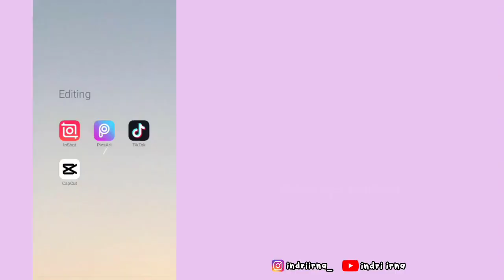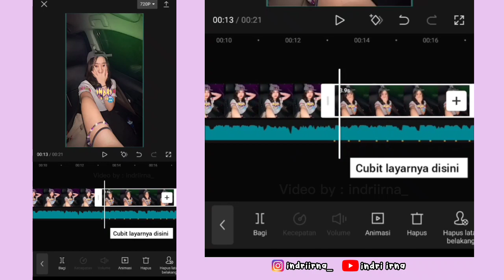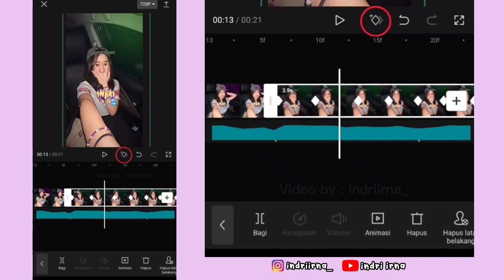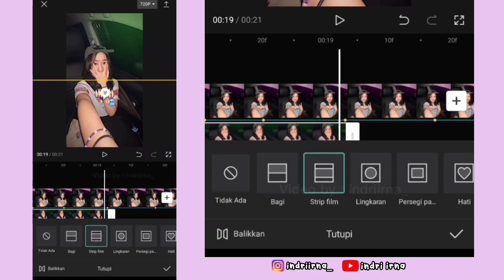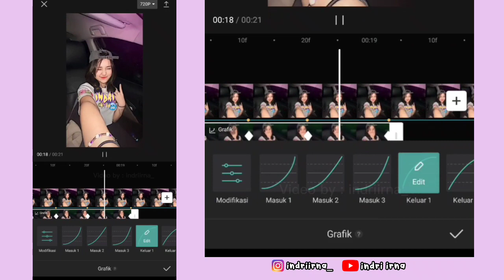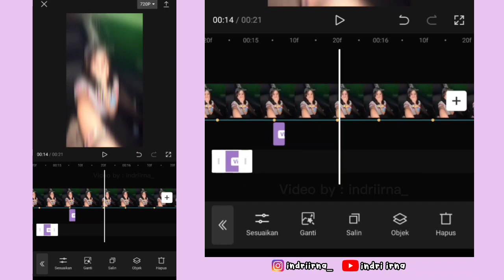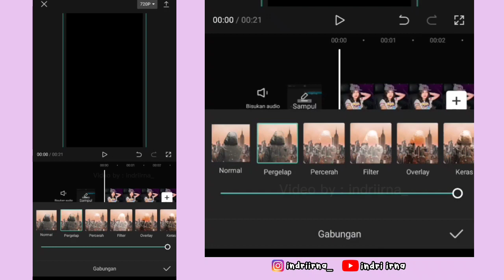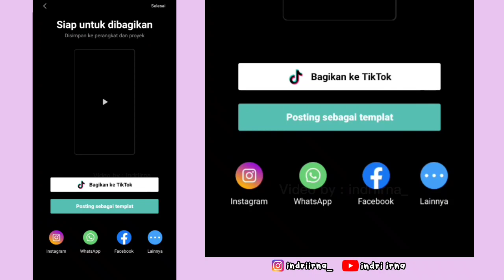Tutorial Edit Jedag Jedug Capcut DJ TROMBONE || JJ Tipis x Foto Terbuka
Halo guys✋

Kali ini aku bakalan ngasih tau ke kalian cara untuk edit Jedag Jedug Capcut DJ TROMBONE ( JJ Tipis Zoom x Foto Terbuka ) 🥰

tutorial edit jedag Jedug DJ Trombone
cara edit jedag Jedug DJ Trombone
tutorial DJ Trombone
cara edit DJ Trombone
tutorial edit DJ Trombone
jedag Jedug DJ Trombone
edit video DJ Trombone
cara edit video DJ Trombone
cara membuat jedag Jedug DJ Trombone
viral tiktok DJ Trombone
tutorial DJ Trombone
Jedag Jedug 2023
JJ 2023
cara edit jedag Jedug 2023

cara edit Foto Terbuka
jedag Jedug foto terbuka
tutorial edit Foto Terbuka capcut
jedag Jedug Foto Terbuka capcut